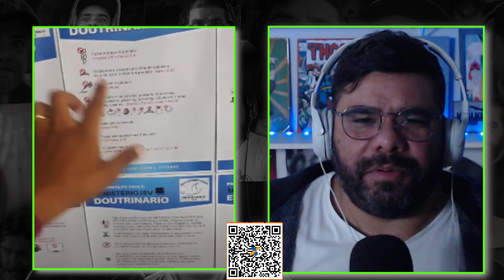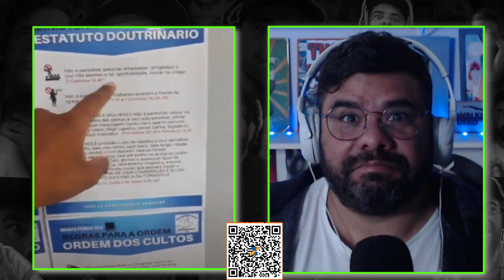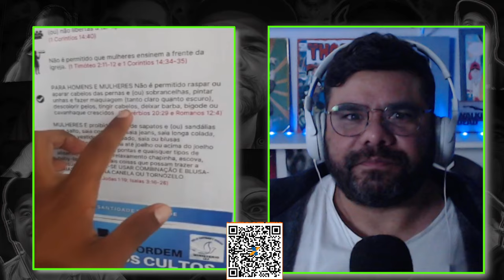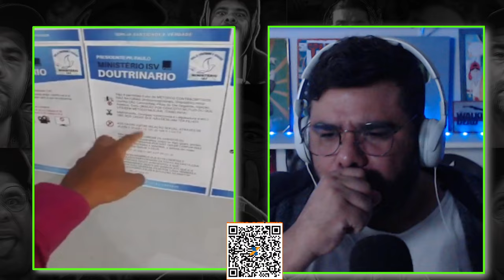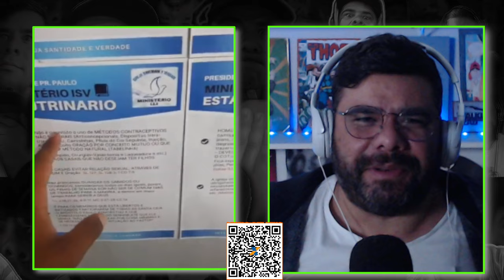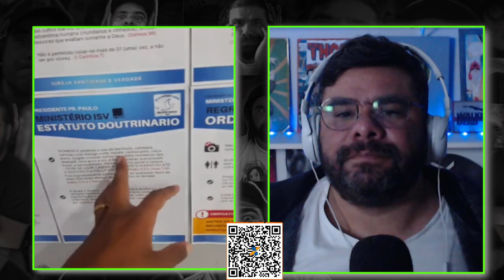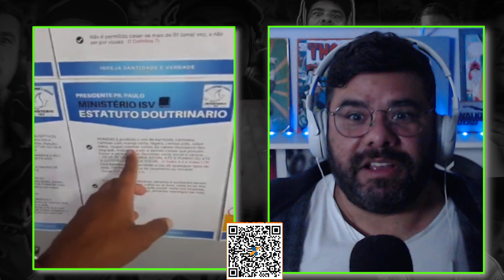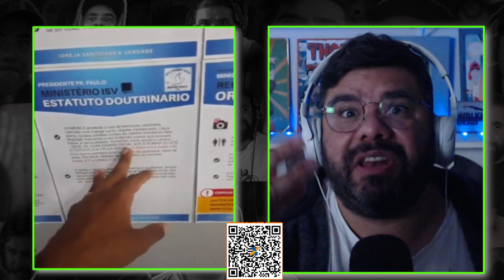Paxtô da onça após enrr4bar fiel e abandonar gravida prega SÃ DOUTRINA